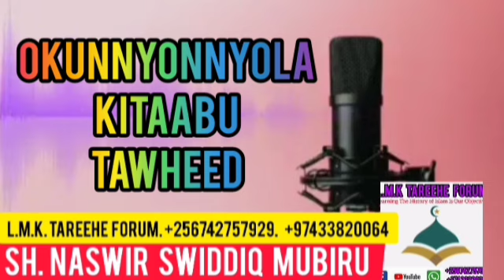Okunnyonnyola Tawheed. Part 10. Sh. Naswir Swiddiq Mubiru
eid_prayer_khutuba_in_ uganda
A_commette_reviewing_uganda_moslem Constitution
Ebigambo_bya_Im am_abubakar_asajisitaany.